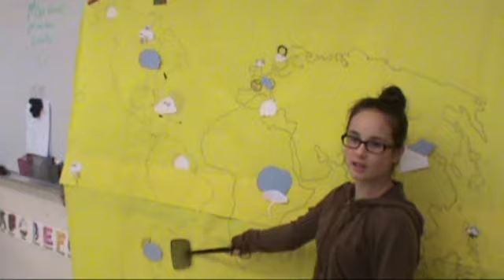LA METEO (Weather around the world - 7th grade 2014)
Listen to the 7th graders give the weather forecast in French spanning the globe!